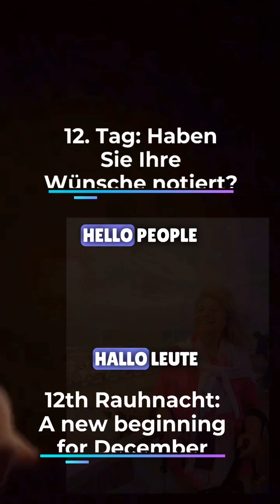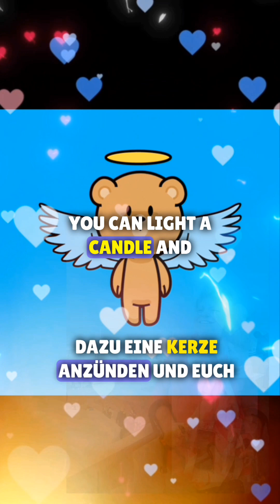6Januar,12.Rauhnächte, Wünsche manifestieren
Das ist nun der letzte Rauhnächte und steht für den Dezember